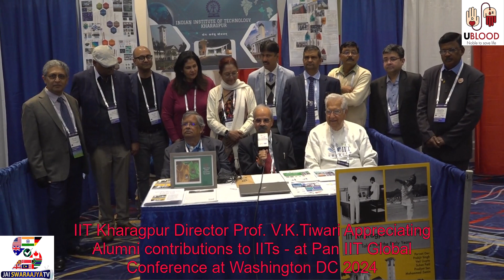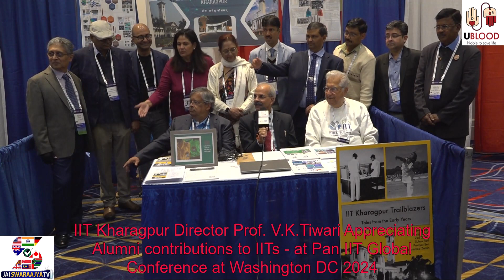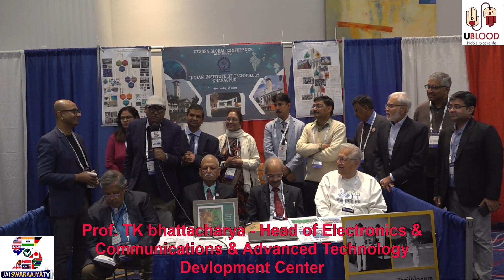IIT Kharagpur Prof VK Tiwari's Vision to make Number 1 in the world,TK Bhattacharya,Rintu Banerjee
TK bhattacharya - Head of Electronics & Communications & Advanced Technology Devlopment Center

RON GUPTA,Arjun Malhotra,  PAN IIT Alumni 2024 Global conference, B.S Murthy,Asoke Deysarkar,Virendra Kumar Tewari iit,rintu banerjee IIT,iit khargpur